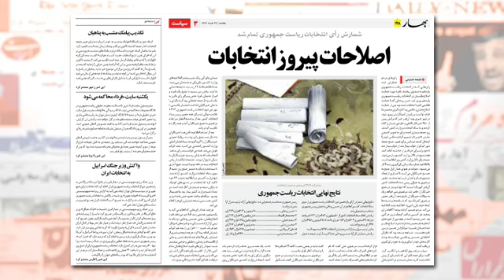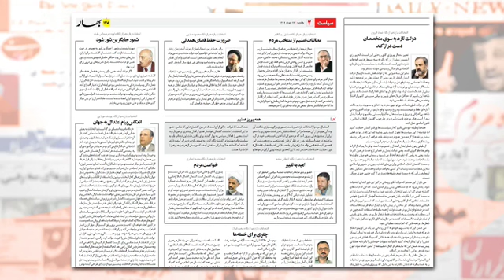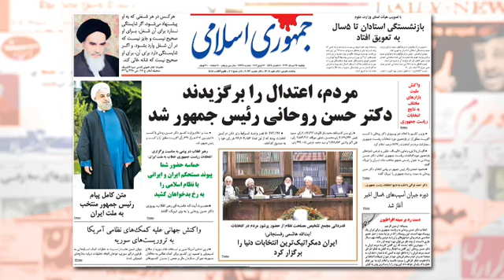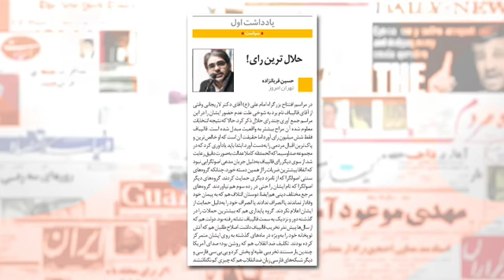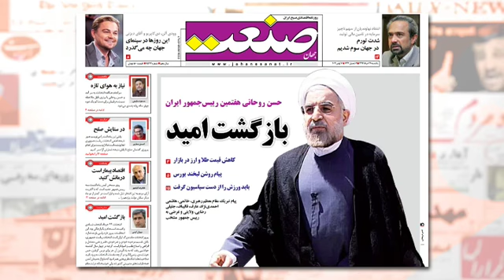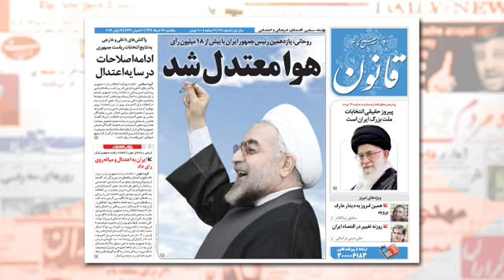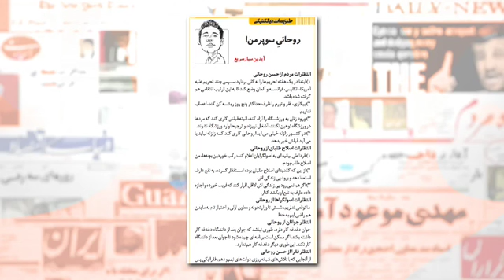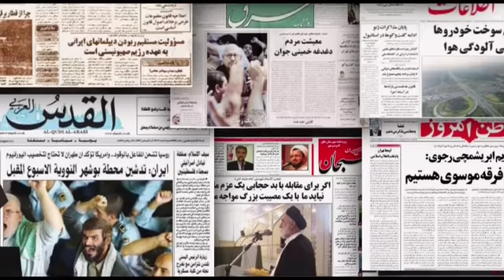Raha TV | بررسی روزنامه ها - ‌Barrasie Rooznameha (16 June 13)